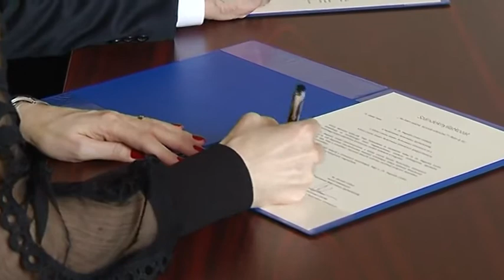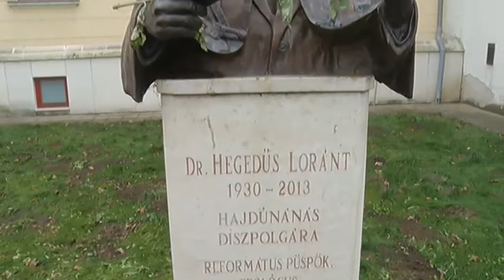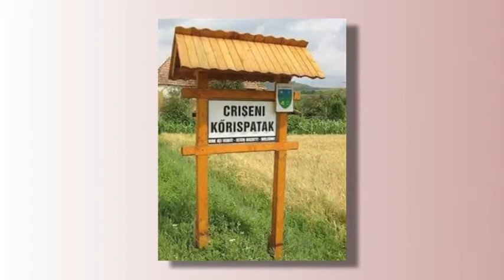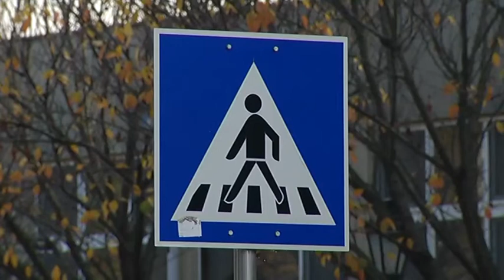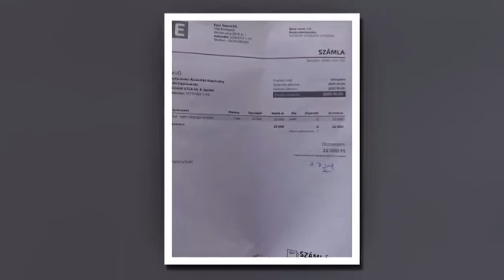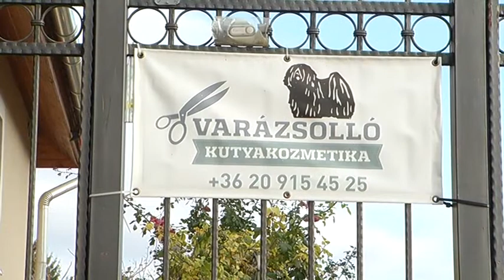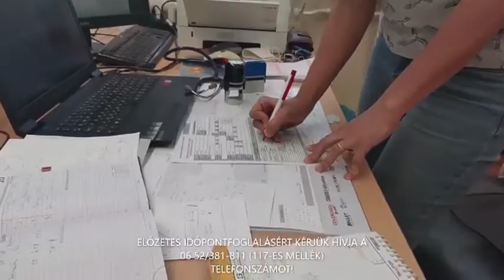Hajdúnánási Televízió: Nánási Krónika 2021.11.12.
A műsor tartalmából:
-Tehetséggondozói Alapítványt hoztak létre a Kőrösis diákok segítésére
-népi tárgyalkotó iparművész címet kaptak a nánási kalapkötők
-fokozott figyelmet követelnek a megváltozott útviszonyok
-gyűjtés indult a Hajdúnánási Állatvédő Alapítvány számára
-kiállítás nyílt Fejér Imre művésztanár alkotásaiból
-már a karácsonyi gálára készülnek a Hajdúnánási Gimnasztráda csoportjai